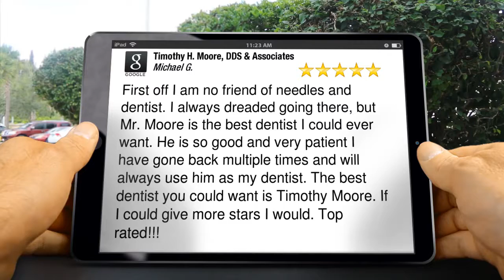Timothy H. Moore, DDS & Associates Columbus Superb Five Star Review by [Revi...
New Review

        First off I am no friend of needles and dentist. I always dreaded going there, but Mr. Moore is the best dentist I could ever want. He is so good and very patient I have gone back multiple times and will always use him as my dentist. The best dentist you could want is Timothy Moore. If I could give more stars I would. Top rated!!!

        Timothy H. Moore, DDS & Associates
        2508 Bethel Road
        Columbus OH
        43220